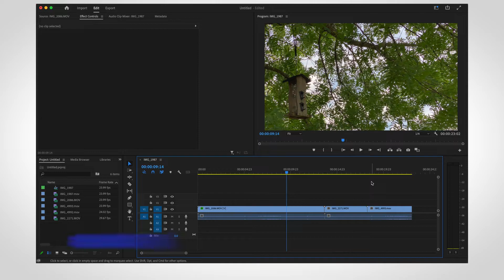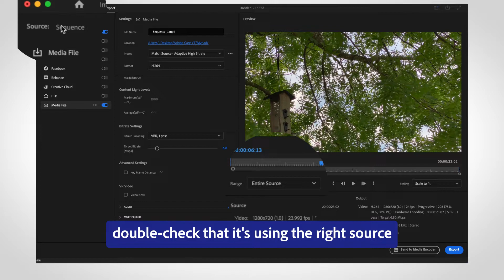How to use export mode in Premiere Pro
With Quick Export and the new ability to queue multiple exports within Premiere Pro, you'll be working faster with Export Mode. Here's a quick walkthrough of the space!

0:00 Quick Export
0:15 Export mode
0:22 Batch export
0:32 Choose save location
0:45 Advanced settings
1:00 Set duration of export
1:20 Queue to Media Encoder